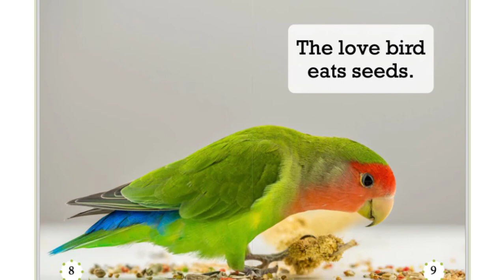I see animals - love bird